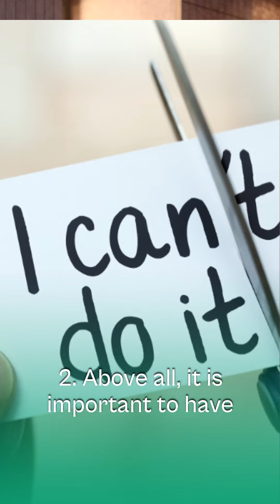3 main qualities in life ♥️🏞️ - Psychiatrist Prathap